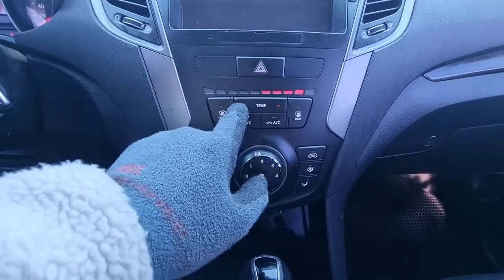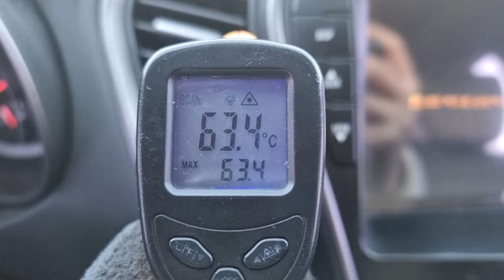2013 HYUNDAI SANTAFE (DU101878). CARWARA Korea used car export. 현대 싼타페 중고차수출 카와라.